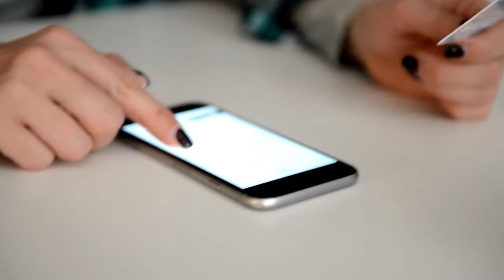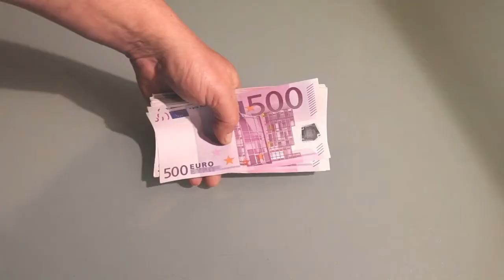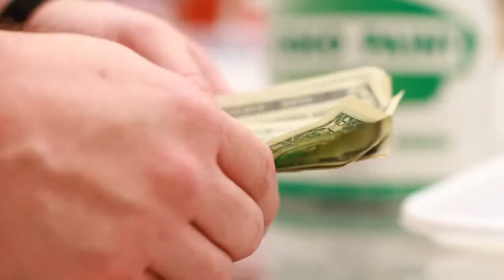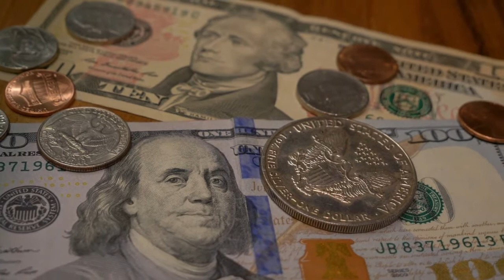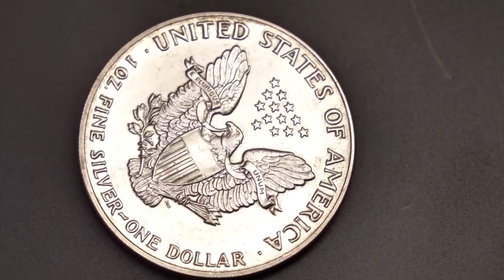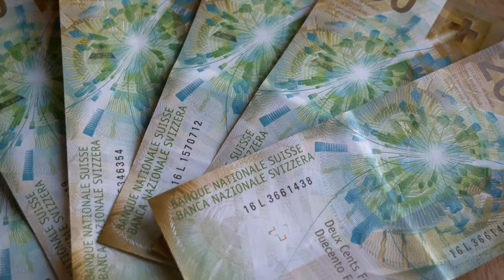Empieza a COMPRAR 🤑🤑 SIN TENER DINERO 😮💲🔥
EL MUNDO CONSTANTEMENTE NOS MUESTRA POR TELEVISIÓN, INTERNET O INCLUSO LAS VITRINAS DE LOS CENTROS COMERCIALES, PRODUCTOS Y SERVICIOS QUE NOS ATRAEN, LOS QUEREMOS PERO, LO TRISTE VIENE CUANDO SABEMOS QUE NO VAMOS A TENER DINERO PARA CONSEGUIRLOS. POR ESO NO SE PREOCUPE, PUES HOY LE ENSEÑAREMOS CÓMO COMPRAR LO QUE DESEE SIN TENER DINERO EN EL MOMENTO.

1)This video has no negative impact on the original works (It would actually be positive for them)
2)This video is also for teaching purposes.
3)It is not transformative in nature.
4)I only used bits and pieces of videos to get the point across where necessary.